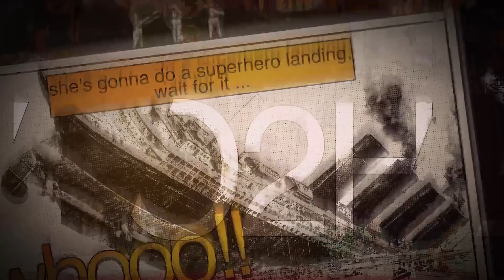Famous Celebrities you didn't know were Siblings!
It’s not uncommon for the younger generation to go into their family’s business. And sometimes that business is show business. But it’s not always the child following in the parent’s footsteps. In the acting world, there are a number of siblings who caught the acting bug. Now, there are a bunch you have probably already heard of. The Baldwins, Wayans, Arquettes, Wahlbergs, and the Afflecks are some of the big, recognizable family names. But here are ten other sets of siblings you may not have known about!

Number 10: Joan and John Cusack.
If you grew up when the movie Sixteen Candles was every teen’s anthem, then you might already know about these two siblings. However, the some people might not be as familiar with the Cusack clan. Joan and John are the most well-known, but they aren’t even the only family members making movies! There are actually three other siblings, and even their father in the showbiz profession. In fact, mom is basically the odd man…uh, woman… out at family gatherings.
Obviously, theatre seems to be in the Cusack blood, but while most siblings have their own resume, Joan and John have actually been in the same movie nearly a dozen times. From Class in 1983, War, Inc. in 2008, and my personal favorite, Grosse Point Blank…they seem to enjoy sharing the spotlight.
Number 9: Warren Beatty and Shirley MacLaine.
Two legendary stars that most people never knew were connected. MacLaine was actually Shirley’s middle name, but she dropped the Beatty for her stage name. With a theatre coach for a mom, this brother and sister pair seem to be polar opposites from our previous siblings. Warren and Shirley have never been in a film together and, according to an interview with Shirley, apparently never will. She doesn’t feel they’d be a good fit in the same movie. But that doesn’t seem to be slowing down either of their star power.
Warren Beatty is best known for Bonnie and Clyde and Dick Tracy, with a more recent move into directing. Shirley MacLaine, arguably the more famous sibling, has been making films for more than half a century now! Some of Shirley’s moments in the spotlight included Terms of Endearment, Steel Magnolias, The Apartment and, or course,  Downtown Abbey.
Number 8: Zooey and Emily Deschanel.
Another product of showbiz parents, a director and an actress made two beautiful baby girls…who both grew up to be actresses. Zooey and Emily manage to look simultaneously similar and different, making their sisterly bond more surprising. Both women are currently famous for their TV roles, with Emily starring on Bones and Zooey starring in New Girl. Emily’s name was not as well-known before the show, though her work on the crime drama earned her praise and recognition. Doe-eyed Zooey, however, has taken a more indie flic route to stardom, before her big role in the blockbuster Elf. Though not close as children, the sisters are now great friends with babies close in age.
Number 7: Jurnee Smollett-Bell and Jussie Smollett.
Despite their unique names, people tend go blank when they hear “Smollett,” until they see their beautiful faces. This close duo has had a slow but steady rise, with solid acting roles under their belts. Jurnee started off on Full House as a friend of the sassy Michelle. But you’ve probably heard of some of her other roles since they were, you know, giant hits! She was a part of Eve’s Bayou, True Blood and Friday Night Lights, just to name a few. Jussie was a part of The Mindy Project and some smaller roles when he was younger, but has hit the big time with his recent gig. You may have heard of a show called Empire. Yup. He’s on that. In a big role.
But perhaps the most interesting tidbit is that along with their four other siblings, who grew up putting on their own plays, poetry readings, and concerts, they had a show. Yes all six siblings were on a show together. And they played siblings. Shocking, we know. On Our Own only lasted a year, but what a cool story they’ll all get to tell their grandkids one day!
Number 6: Ralph and Joseph Fiennes.
Sometimes people come along where, once you hear the connection, you smack yourself upside the head for not realizing it earlier. Once you see Ralph and Joseph Fiennes next to each other, their relationship becomes obvious. The handsome brothers have both made a name for themselves.
Ralph has been in so many hits, it would take an hour to list them, so here are just a few: Schindler’s List, The Constant Gardener, and The Duchess. Oh, and Harry Potter. And The Curse of the Were-Rabbit.